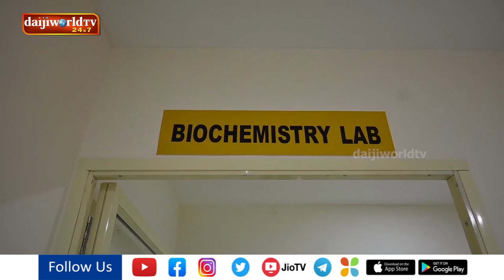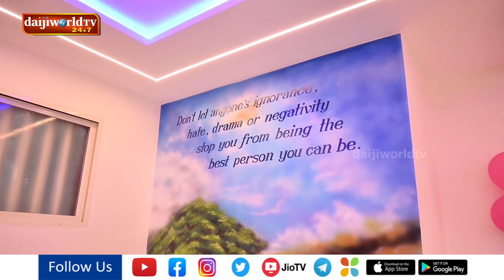New campus of Lombard College of Paramedical & Allied Health Sciences inaugurated |Daijiworld Udupi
New campus of Lombard College of Paramedical & Allied Health Sciences inaugurated